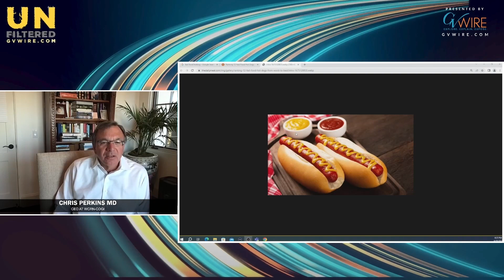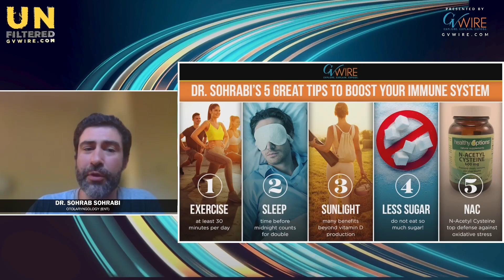Central Valley Doctors Discuss the Value in Fasting